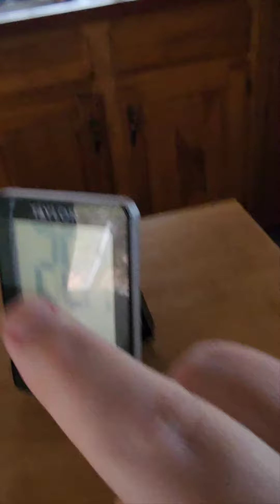HOME MOVIE | NOVEMBER 29, 2023